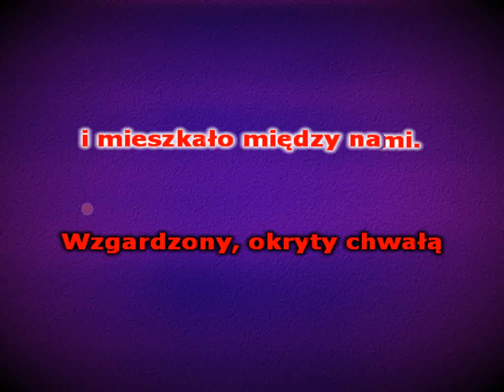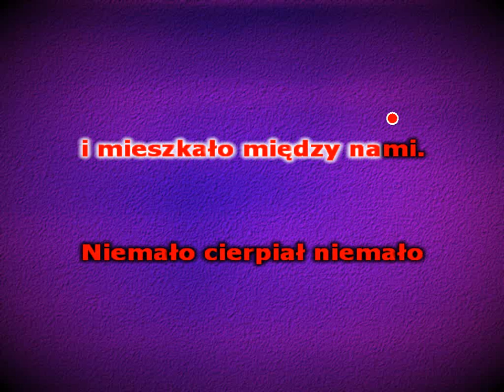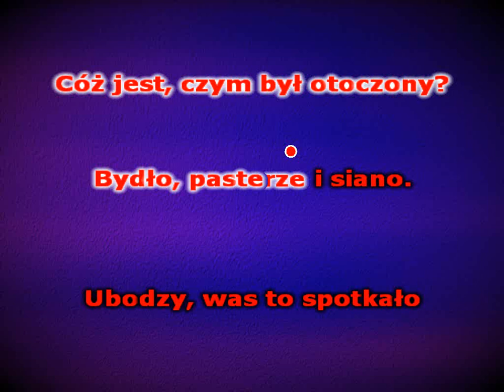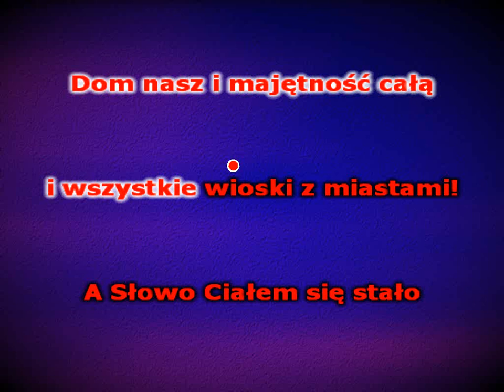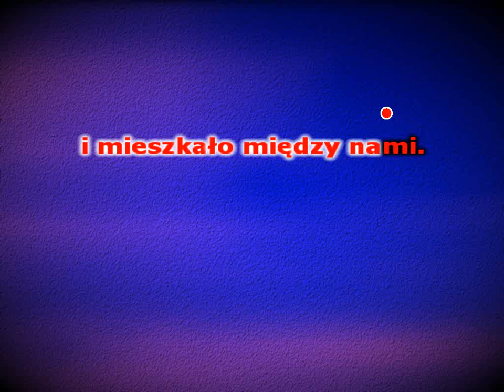Bóg się rodzi